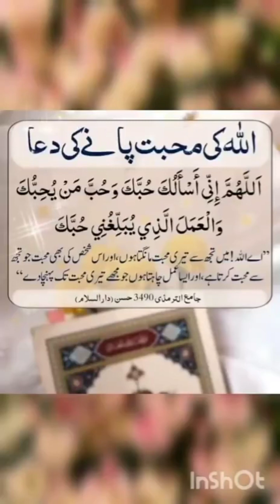Jamai Aaye To Kya Karna Chahie | Jamai Aaye To Kya Padhna Chahiye | Mufti Aasif Ur Rahman Aizazi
Jamai Aaye To Kya Karna Chahie | Jamai Aaye To Kya Padhna Chahiye | Mufti Aasif Ur Rahman Aizazi Naqshbandi

مزید اسلامی ویڈیوز کے لیے ہمارا چینل سبسکرائب کریں اور اگر ویڈیو پسند آئے تو لائک، شیئر اور کمنٹس کریں۔

Related Searches;-
Aj official
darsequran.live
maulana tariq jameel
sheikh aizazulhaq shams
sheikh idress
Muqarirr TV